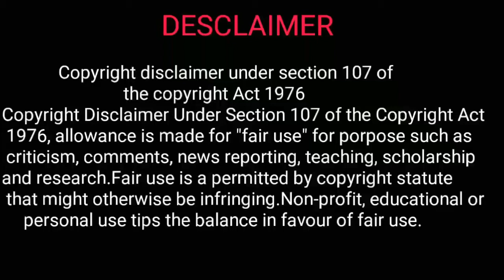Duniya ki 5000 saal porani tehzeeb || mohenjo daro civilization || archaeological site of pakistan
In this video, you will know about the Mohenjo - Daro civilization.

The meaning of Mohenjo- Daro is the 'Mound of the Dead Men'.It is an archaeological site in the province of Sindh, Pakistan. It Built around 2500 BCE, it was one of the largest settlements of the ancient  Indus valley civilization and one of the world's earliest major cities. contemporaneous with the civilizations of ancient Egypt, Mesopotamia, Minoan Crete, and Norte Chico. Mohenjo-Daro was abandoned in the 19th century BCE as the Indus Valley Civilization declined, and the site was not rediscovered until the 1920s. Significant excavation has since been conducted at the site of the city, which was designated a UNESCO World Heritage Site in 1980.

Thanks.